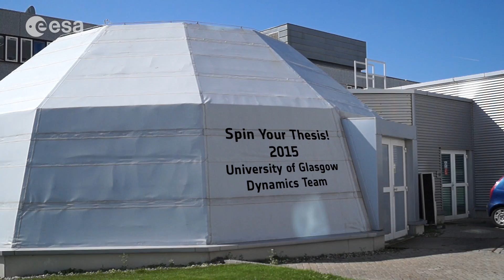Dynamics team at Spin Your Thesis! 2015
The Dynamics team is composed of two PhD and one Master student from the University of Glasgow. Their goal is to determine the effect of gravity on drilling into granular material. In this experiment the team studied the conditions of ultrasonic vibration required to penetrate granular material with reduced force.

Credits: ESA